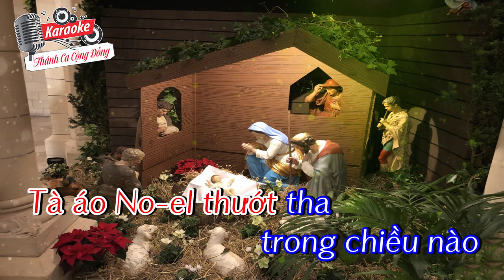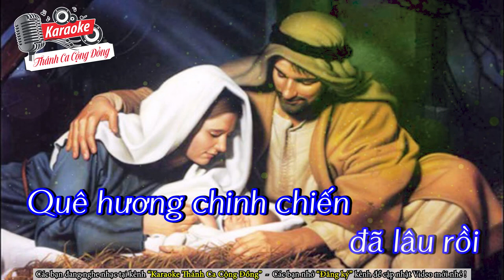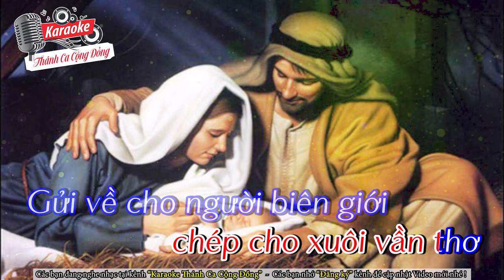||Karaoke_84|| Dư Âm Mùa Giáng Sinh Karaoke || Sáng tác: Ngân Giang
❤️ Tên ca khúc: DƯ ÂM MÙA GIÁNG SINH KARAOKE
🎹 Sáng tác: NGÂN GIANG
📀 Video karaoke : KARAOKE THÁNH CA CỘNG ĐỒNG
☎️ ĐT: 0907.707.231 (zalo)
❤️❤️❤️KARAOKE THÁNH CA GIÁNG SINH HAY❤️❤️❤️

LỜI BÀI HÁT:
Bài hát đêm đông chạnh lòng tôi nhớ nhiều
Tà áo Noel thướt tha trong chiều nào
Dập dìu trên đường đi lễ
Lấp lánh sao đêm tuyệt vời
Đẹp thay ôi mùa sao sáng

Từ khắp muôn phương lòng thành luôn hướng về
Cùng Chúa ngôi hai giáng sinh trên trời cao
Nguyện cầu yên bình nhân thế
Giữ vững tin yêu trọn đời
Bài thánh ca ngọt đầu môi

Quê hương chinh chiến đã lâu rồi
Người ngoài biên cương vẫn miệt mài đi
Mấy mùa Giáng sinh - Giáng Sinh
niềm nhớ bâng khuâng tìm về
Hòa theo khúc nhạc mừng Chúa sinh ra đời

Và cũng đêm nay một người ôm kỷ niệm
Ngồi đếm sao đêm chép cho xuôi vần thơ
Gởi về cho người biên giới
Chiến đấu xông pha địa đầu
Một dư âm mùa Giáng Sinh